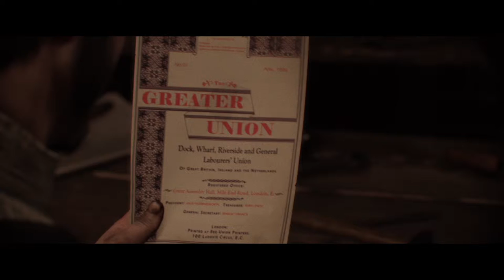The Order 1886 - Chapter IX - An Uneasy Alliance (2/2)